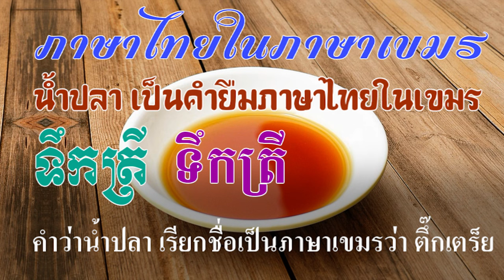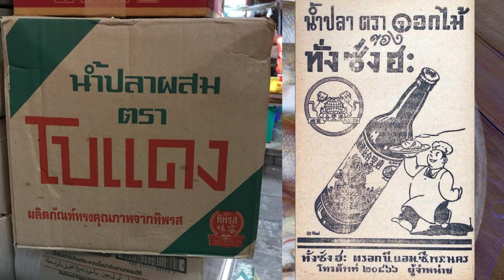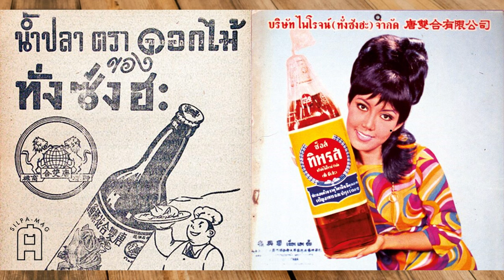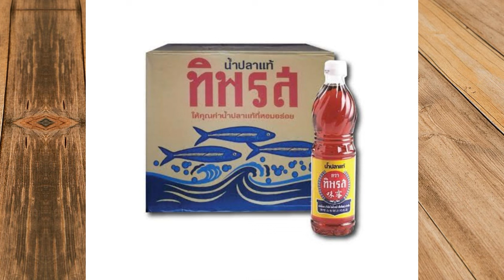Ep254 *คำยืมภาษาไทยในภาษาเขมร # 4 น้ำปลา (ទឹកត្រី)ไม่เรียกทับศัพท์ แต่เรียกตามภาษาเขมรว่า ตึ๊กเตร็ย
Ep254  *คำยืมภาษาไทย ในภาษาเขมร  # 4 น้ำปลา (ទឹកត្រី) ไม่เรียกทับศัพท์ แต่เรียกตามภาษาเขมรว่า ตึ๊กเตร็ย

        น้ำปลา เกิดขึ้นในประเทศไทย และแพร่เข้าไปในเขมร  คำว่า น้ำปลา เขมรเรียกชื่อว่า ตึ๊กเตร็ย
        สวัสดีครับ น้ำปลา มีการผลิตและใช้ในต่างประเทศมานานแล้ว แต่ในเมืองไทยไม่เคยมีน้ำปลามาก่อน อาหารไทยที่ต้องการรสเค็มก็ใช้เพียงเกลือ และน้ำเคย ที่เหลือจากการทำกะปิเป็นเครื่องปรุงรสเค็มอยู่ก่อน นำมาประกอบอาหาร  น้ำปลา ได้มาจากการหมักปลา นานนับปีด้วยเกลือ เพื่อใช้ความเค็มย่อยสลายเนื้อปลาจนเปื่อยยุ่ยและละลายกลายเป็นน้ำปลา ที่มากด้วยคุณค่าโปรตีนจากธรรมชาติ
          นายจิตติ พงษ์ไพโรจน์ ประธานบริษัท ไพโรจน์ (ทั่งซังฮะ) จำกัด ผู้ผลิตน้ำปลาตราทิพรส เล่าว่า ก่อนที่จะมีโรงงานผลิตน้ำปลาเช่นทุกวันนี้ ครอบครัวมีอาชีพค้าปลา ย่านสะพานศาลเจ้าใน จ.ชลบุรี มาก่อน ผู้คนส่วนมากนิยมบริโภคปลาตัวใหญ่กันมากกว่า ทำให้มีเศษปลาเล็กปลาน้อยหลงเหลืออยู่เป็นจำนวนมาก จึงคิดนำมาหมักกับเกลือเพื่อทำเป็นน้ำปลา ซึ่งขณะนั้นคนไทยยังไม่มีใครรู้จักน้ำปลาว่าเป็นอย่างไร
          ปี 2456 น้ำปลาหยดแรกได้ถือกำเนิดขึ้นในประเทศไทย ด้วยฝีมือของนายไล่เจี๊ยง แซ่ทั้ง ที่นำปลาเล็กปลาน้อยต่างๆ มาหมักร่วมกับเกลือในโอ่งดิน เปรียบเทียบรสชาติและความหอม ซึ่งพบว่าน้ำปลาที่ได้จากปลากะตัก ให้รสชาติหอมและอร่อยที่สุด และเป็นจุดเริ่มต้นของ "น้ำปลาแท้ปลากะตัก" ตรา "ทิพรส" ในเวลาต่อมา
          นายไล่เจี๊ยง รับจ้างเป็นจับกังแบกข้าว แต่เนื่องจากการทำงานในโรงสีข้าวสมัยก่อนนั้น ไม่มีเครื่องจักร ใช้แต่แรงงานคนทำให้ต้องใช้ร่างกายในการทำงานที่หนักเกินไป เขาจึงต้องมองหางานอื่นแทน ซึ่งนั่นก็คือ การขายปลาเค็มและปลาสด ระหว่างที่ขายปลาเค็มและปลาสด เขานึกย้อนไปถึง ช่วงเวลาที่เขาเคยทำงานอยู่ที่โรงน้ำปลาในประเทศจีน จึงทำให้เขามีความคิดที่จะผลิตน้ำปลาขึ้นมาขาย เนื่องจากในช่วงเวลานั้น คนไทยส่วนมากยังคงใช้ เกลือ ในการปรุงอาหาร ทำให้เขามองว่า การผลิตน้ำปลาขึ้นมาขาย น่าจะมีโอกาสประสบความสำเร็จบ้าง ไม่มากก็น้อย
        นายไล่เจี๊ยง ตัดสินใจเริ่มหมักและผลิตน้ำปลาขึ้นมาขาย โดยเริ่มขายที่จังหวัดชลบุรี กิจการของคุณไล่เจี๊ยงนั้น ถือเป็นผู้ผลิตน้ำปลารายแรก ๆ ของไทย คนไทยส่วนใหญ่ ยังไม่คุ้นเคยกับการนำน้ำปลา มาปรุงอาหาร ทำให้ กิจการของคุณไล่เจี๊ยง สร้างยอดขายไม่ได้ ตามที่คาดหวังไว้ วิธีที่เขาใช้ในตอนนั้นคือ ให้ลูกค้าได้ทดลองใช้และชิมน้ำปลา แบบฟรี ๆ ไปก่อน และด้วยความหอมกลมกล่อมของน้ำปลา ที่ต่างจากการใช้เกลือ ทำให้น้ำปลาของเขาเริ่มเป็นที่ยอมรับ และเป็นที่นิยมมากขึ้นเรื่อย ๆ ทำให้นายไล่เจี๊ยง ตัดสินใจสร้างแบรนด์ของเขาขึ้นมา โดยช่วงแรกใช้ชื่อว่า “น้ำปลาตราดอกไม้ และตราโบแดง” ก่อนที่จะเปลี่ยนมาใช้ชื่อ “ทิพรส” ในเวลาต่อมา เมื่อกิจการของคุณไล่เจี๊ยง เติบโตมากขึ้นเรื่อย ๆ เขาจึงได้ก่อตั้งโรงงานผลิตน้ำปลาขึ้นมา โดยมีการปรับปรุงและพัฒนาขึ้นอย่างต่อเนื่อง จากตอนแรกที่เป็นเพียง โอ่ง ก็ค่อย ๆ พัฒนา จนกลายเป็น บ่อหมักคอนกรีตขนาดใหญ่ยื่นออกไปในทะเล
         นับถึง พ.ศ. 2567 โรงงานน้ำปลาแห่งนี้ตั้งขึ้นมา 105 ปี แล้ว (พ.ศ. 2462) น้ำปลาที่ผลิตจำหน่ายในช่วงแรกใช้ชื่อว่า โบแดง ส่วนน้ำปลาภายใต้ชื่อ ทิพรส เพิ่งเริ่มมีมาได้กว่า 40 ปีนี้เอง นายจิตติ กล่าวถึงประวัติของโรงงานผลิตน้ำปลา “ทั่งซังฮะ” ซึ่งปัจจุบัน ตั้งอยู่ใน ต.บางปลาสร้อย อ.เมือง จ.ชลบุรี
         นายสง่า วัฒนศิรางค์ ผู้ช่วยผู้จัดการฝ่ายวางแผนการผลิต อธิบายกระบวนการหมักว่า "กระบวนการผลิตน้ำปลาเริ่มจากนำปลากะตักมาผสมกับเกลือสมุทรเพื่อเข้าสู่กระบวนการหมักตามธรรมชาติ ภายในบ่อหมักคอนกรีตด้วยอัตราส่วนปลาต่อเกลือเท่ากับ 2 ต่อ 1 โดยประมาณ ทั้งนี้ขึ้นอยู่กับความสดของปลาด้วย หากสดมากก็ใช้เกลือน้อย หากสดน้อยก็เพิ่มปริมาณเกลือตามความเหมาะสม ซึ่งต้องใช้เวลาหมักจนได้ที่นานประมาณ 12 เดือน เป็นอย่างน้อย จึงจะได้น้ำปลาที่เค็มกำลังดี มีสีเข้มใสตามธรรมชาติ กลิ่นหอม และเก็บไว้ได้นานเป็นปีโดยไม่ตกตะกอน"
         นายไล่เจี๊ยงสร้างโรงงานผลิตน้ำปลาทั่งซังฮะพร้อมกับบ่อหมักคอนกรีตขนาดใหญ่ยื่นเข้าไปในทะเล ต่อมาการผลิตน้ำปลาให้ได้มาตรฐานจีเอ็มพี (GMP) และเอชเอซีซีพี (HACCP) มีข้อจำกัดมากขึ้น จึงต้องย้ายสถานที่สำหรับหมักปลาไว้อีกแห่งหนึ่งที่ห่างไกลเขตชุมชนและมลพิษต่างๆ ซึ่งปัจจุบันตั้งอยู่ใน อ.บ้านบึง จ.ชลบุรี
        ชาวจีนแต้จิ๋วเรียกน้ำปลาว่า “หื่อโหล่ว” และถือว่าน้ำปลานั้นเป็น “สามรัตนะของอาหารแต้จิ๋ว” ซึ่งประกอบไปด้วย น้ำปลา หัวไชโป๊ และเกี้ยมไฉ่ (ผักกาดดอง) ระหว่าง พ.ศ. 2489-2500 มีน้ำปลาจำนวนถึง 109 ยี่ห้อ ในจำนวนนี้มาจากผู้ประกอบการสัญชาติจีนแต้จิ๋ว 12 ราย มีผู้ประกอบการสัญชาติไทยและสัญชาติจีนกวางตุ้งอย่างละ 1 ราย ฐานการผลิตน้ำปลาจะอยู่ในภาคกลางและตะวันออก หากเป็นภาคตะวันออกจะพบมากในจังหวัดระยองและชลบุรี
       น้ำปลาแพร่เข้าไปในประเทศกัมพูชา คำว่าน้ำปลา เปลี่ยนเป็นภาษาเขมรว่า ตึ๊กเตร็ย (ទឹកត្រី) มีจำหน่ายและผลิตในประเทศกัมพูชา มาจนทุกวันนี้
       วันนี้เล่าเรื่องน้ำปลามาให้ฟัง จะเล่าเรื่องอื่น ๆ มาให้ฟังอีกในวันต่อไป สำหรับวันนี้ สวัสดีครับ